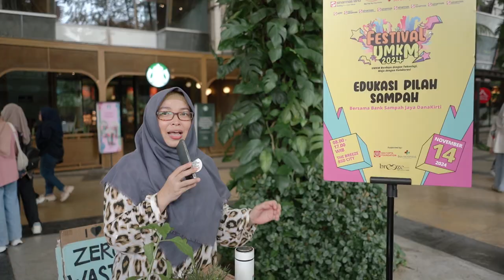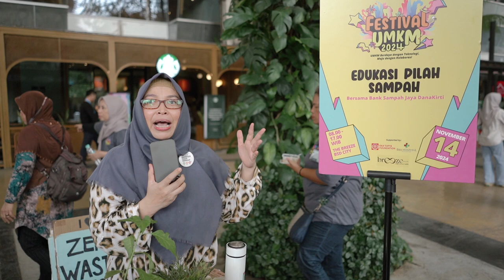WHAT THEY SAID ABOUT FESTIVAL UMKM 2024 & PELATIHAN UMKM SINAR MAS LAND